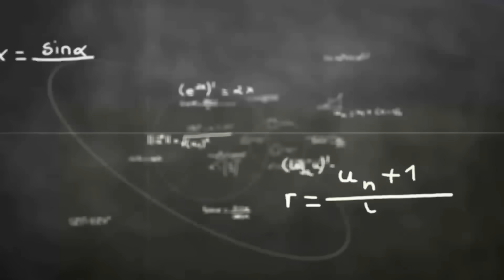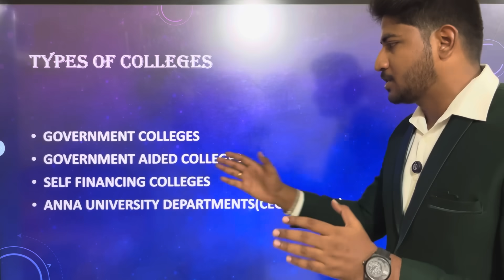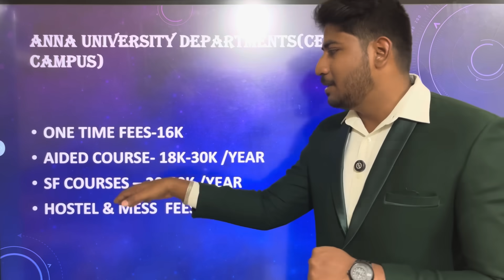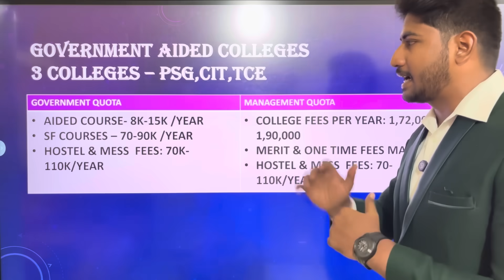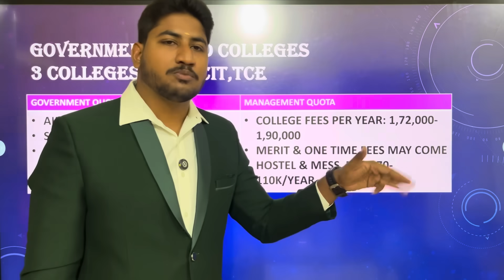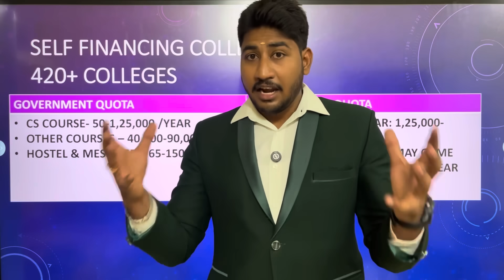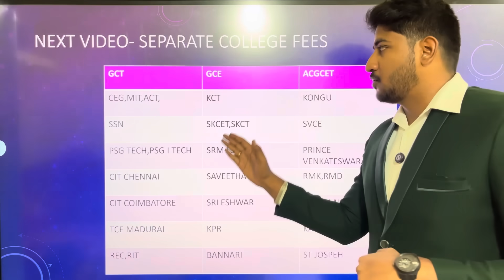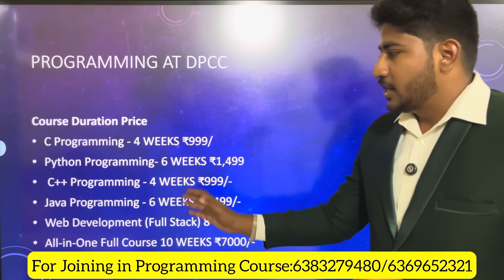TNEA-2025| Engineering படிக்க எவ்வளவு பணம் தேவைப்படும் ?440 Engineering Colleges Fees Structure !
TNEA 2025 engineering college fees
Engineering admission Tamil Nadu 2025
How much does engineering cost in Tamil Nadu
440 engineering colleges fees Tamil Nadu
TNEA fees structure explained
TNEA 2025 full guide Tamil
TNEA 2025 fees government quota
Self-financing engineering college fees
Anna University colleges fees details
Low cost engineering colleges Tamil Nadu

Engineering counselling fees Tamil Nadu
TNEA cut off vs fees comparison
Engineering seat cost 2025
TNEA 2025 admission procedure
Engineering education budget Tamil Nadu
Tamil Nadu engineering fees comparison
Top colleges fees in TNEA 2025
TNEA 2025 help in Tamil
Engineering fees for BC MBC SC ST OC
Engineering tuition fees Tamil Nadu 2025

TNEA college wise fee details
Tamil Nadu private engineering college fees
Counselling based engineering admission
TNEA official fees list 2025
Engineering course fees TN
B.E. B.Tech fees Tamil Nadu 2025
Best value engineering colleges in Tamil Nadu
TNEA total cost of engineering education
TNEA document verification fees
Engineering seat allocation fees

TNEA fee calculator 2025
Top 10 low fees colleges in Tamil Nadu
Engineering admission tips Tamil 2025
Engineering course investment TN
TNEA college list with fees
College fees district wise Tamil Nadu
TNEA rank vs college fees
Counselling registration fees TNEA
Govt vs Private Engineering college fees Tamil Nadu